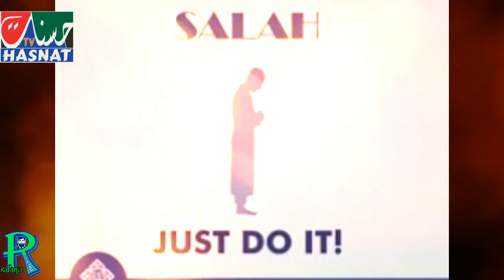Pir Muhammad Amin ul Hasnat Shah / short clip / Must watch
In this video Pir Muhammad Amir Ul hasnat Shah is talking about Salah and one more thing. Pir Muhammad Amin ul Hasnat Shah is a famous religious leader in Pakistan. He has many followers from all over the world.
Im a video editor and i always to make islamic videos and short clips related Bhera Sharif and Hanst Tv.